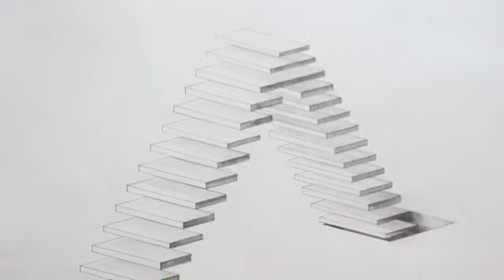Sandpaper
Art and Piano by Tracy Witt Video by Claire Merrill